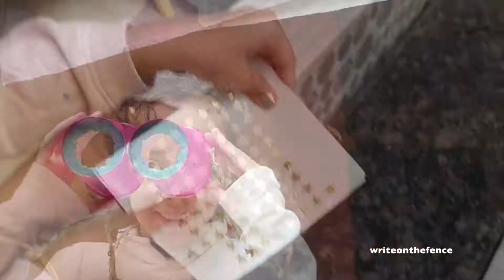DIY Binocular for Kids-Writeonthefence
In this video, we showed how to do a simple craft with your kids during this lockdown period.